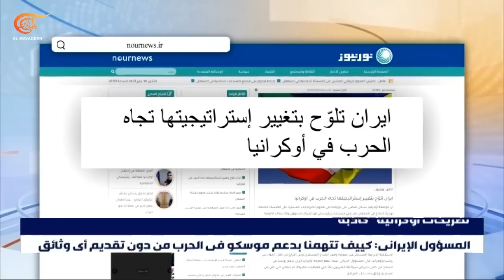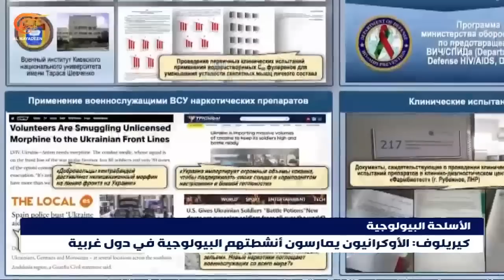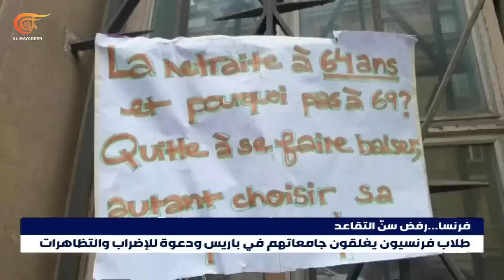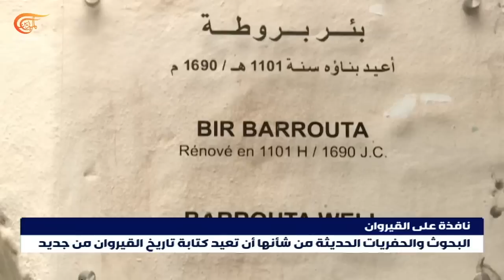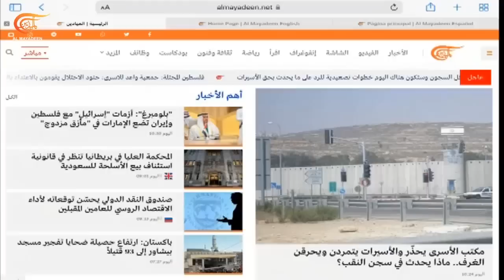نشرة العاشرة صباحاً | 2023-01-31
نشرة العاشرة صباحاً ,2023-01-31 نشرة_العاشرة_صباحاً ▶ رابط النشرة ▶ الموقع الرسمي ▶ فايسبوك ▶ تويتر ▶ تليغرام ▶ يوتيوب